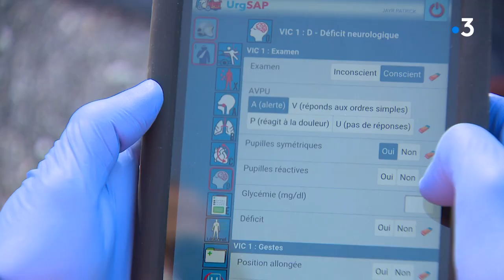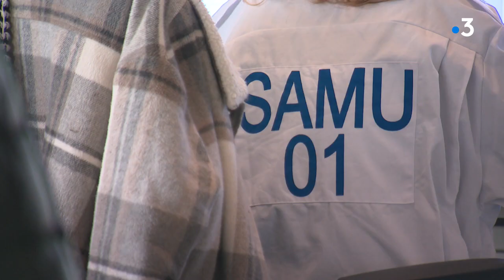Ain. Les pompiers et le numérique